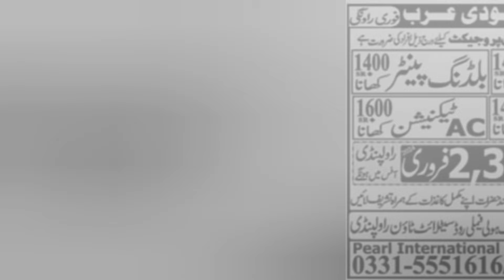Gulf job گلف |Uzbekistan, Türkiye, romania| Dubai job |saudi arabia job |Qatar job for pakistan 2024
Gulf job گلف |Uzbekistan job |romania jobs| Dubai job |saudi arabia job |Qatar job for pakistan 2024
Gulf Job Opportunities in Romania, Dubai, Saudi Arabia, and Qatar, Work Visa Information for Pakistani @DailyjobGulf
hp job recruitment 2023
question and answer for citizenship2023
uscis citizenship interview 2023
citizenship questions 2023
u.s. citizenship 100 questions 2023
anna purvatha vibhag bharti 2023
jilha nyayalaya bharti 2023
indian navy civilian recruitment 2023form fill up
how to fill supervisor form 2023
ds 260 form filling guidelines 2023
best job in saudi arabia
how to find job in saudi arabia
gulf driver job
dubai latest jobs updates
turkey job
edrGITeS
work visa saudi arabia 2023
dubai work
bahrain job vacancy 2024
teaching jobs in saudi arabia 2023
turkey work visa
best iob in dubai
saudi arabia visit visa price 2024
bahrain visit visa to work visa
qatar visit visa for pakistani 2024
dubai to germany work visa
packing jobs in dubai 2024
best jobs in saudi arabia 2024
japan work visa for pakistani 2024
work visa saudi arabia 2024
dubai job vacancy 2024 freshers
dubai employment visa processing
time 2024
saudi arabia job vacancy 2024
qatar driver job vacancy 2024
saudi driver job vacancy 2024
dubai driver job vacancy 2024
gulf driver job vacancy 2024
dubai truck driver jobs 2024
driver jobs in gulf country
saudi arabia work visa process time
bahrain visit visa new update
turkey visa update 2024
brunei country work visa 2024
Gulf Job Opportunities
Bahrain Jobs
Dubai Careers
jobs
Saudi jobs
Saudi Arabia Employment
Qatar Job Market
Work Visa in Pakistan
Gulf Career Guide
Pakistani Work Visa Updates
Gulf Job Search Tips
Finding Jobs in Bahrain
Dubai Job Market Insights
Working in Saudi Arabia
Qatar Job Vacancies
Pakistani Expats in Gulf
Gulf Employment Opportunities
How to Get Gulf Jobs
Work Visa Process for Pakistanis
Gulf Job Interview Tips
Living and Working in Dubai
Job Application in Qatar